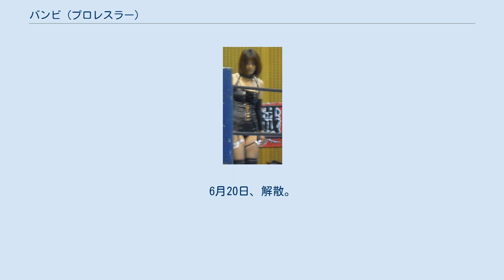バンビ (プロレスラー)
バンビ（1977年9月21日 - ）は、日本の女子プロレスラー。
岩手県久慈市生まれの東京都育ち。
 「佑天寺うらん」という名でも活動（イラストレーターなどで）。
 元DDTプロレスリングの「昭和」子。
KAIENTAI DOJOに移籍後、バンビとして再デビューした。
 2AW(旧:KAIENTAI DOJO)所属選手の中で数少ない女性レスラーでありながら、男性レスラーをも震え上がらせる女王様キャラである。
 元々はJWP女子プロレス（団体名は長らく伏せられていたが、2010年にバンビ自らTwitter上で明かし、JWP初参戦の際にも公式で触れられた）の練習生だったが、対人恐怖症になってしまい自主退団。
その後、DDTの練習生となる。
 神姫楽プロジェクトは、バンビがプロデュースする「音楽とプロレスの融合」をテーマにしたプロジェクト。
メンバーはバンビら女子プロレスラーに女性シンガーソングライターが参加、レフェリー・リングアナウンサーなども女性限定。
女子練習生も募集。
 2015年1月3日、設立発表。
複数回のプレイベントを経て、5月14日に新宿FACEで旗揚げ。
 当初バンビが代表を務めていたが、6月からKAIENTAI DOJO代表のTAKAみちのくが当プロジェクト代表も兼任することになった。
 2019年4月1日、活動休止。
6月20日、解散。
 プロレスラー パフォーマー この記事は以下のカテゴリでも参照できます 昭和子に関するカテゴリ: